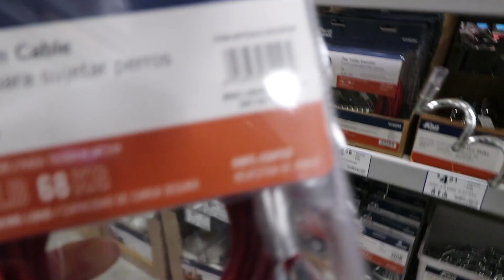What happened to my eye?!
Sick? It doesn’t matter. On the farm, the chores must go on. Today we have to build a mineral sled for the cows and check the sheep for parasites.
↓↓↓↓↓↓ CLICK “SHOW MORE” FOR RESOURCES ↓↓↓↓↓↓↓

Want to Grow Your Own Food? Try my DIY Abundance Member Area

“Patience” by Constant Motion
“A Bright Glance” by Stefano Mastronardi
“India” by 51 Myths
“Dreamy Beats” by Stefano Mastronardi